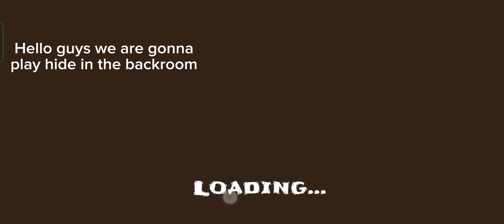Playing hide in the back room (part 1)